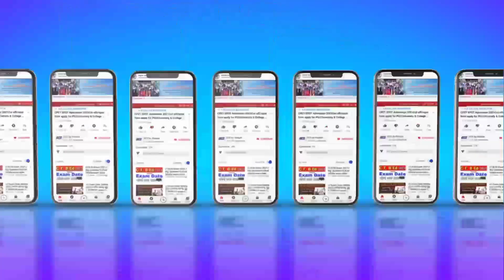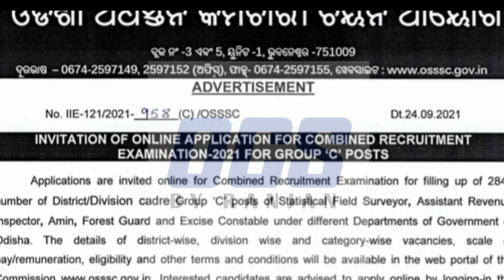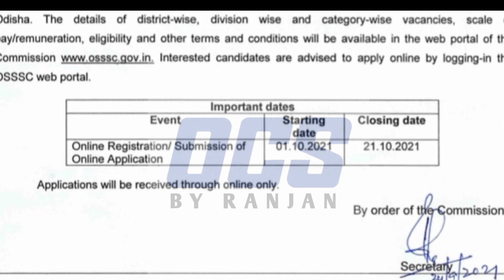ari,amin recruitment 2021//ARI, Amin Online Form 2021//OSSSC Recruitment 2021/ari & amin online form